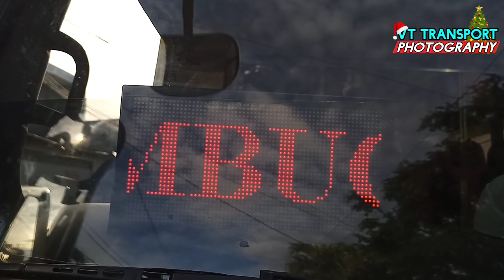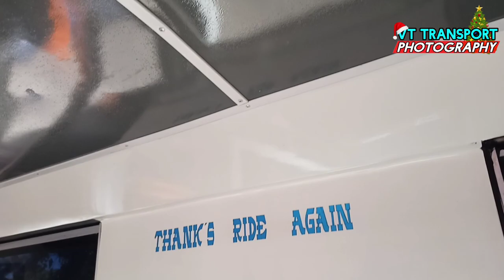VTTP QUICK TOUR | INSIDE OF THE BMT COOPERATIVE NEWEST MODERNIZED MINI BUS